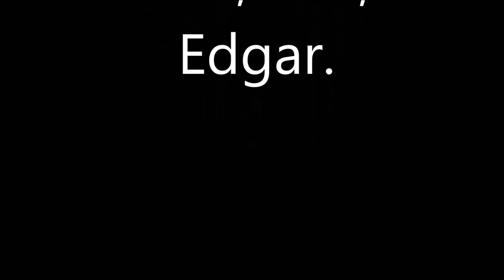La magnifique et magique taxicorn!!!!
En avant première: le film des fous de la techno!!! Aller kiss plein de paillettes je vais manger des oreos ;D
juste au cas ou mes fans veulent me faire de 'tits kdo je KIFF les oeros hmmmm miam mioum crounch creunch starfoulillah